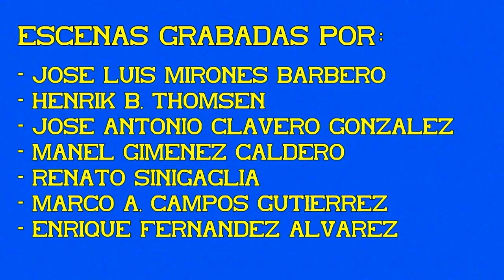Unidad eléctrica S/470. UNE de Regionales. 09ª Parte.